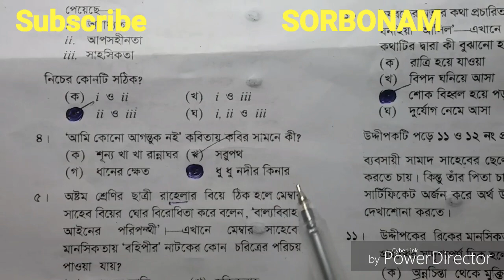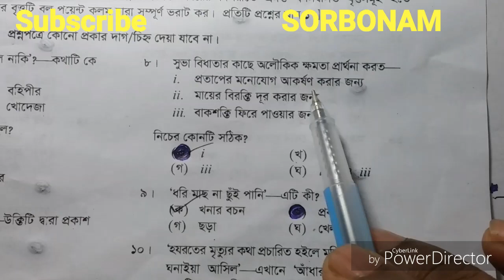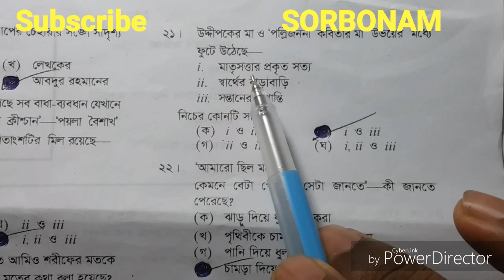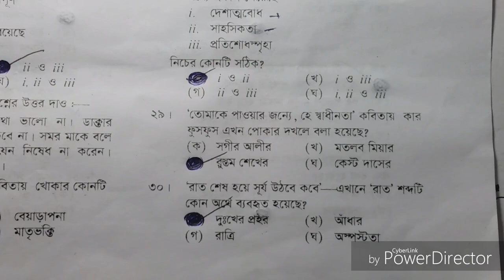SSC Bangla 1st Dhaka Board Question 2019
SSC Bangla 1st Final Suggestion 2019 | SSC syllabus
SSC Bangla 1st Paper Suggestion 2019 has been found on my website. SSC Bangla 1st Paper Short Suggestion and Question Patterns also found this site. Every student wants to better result in SSC 2019. So you can download Bangla 1st Paper Short Suggestion from my website. JSC Bangla 1st Paper exam will be held on 1st February 2019. SSC candidates need good guidelines from my site and they need the best suggestion before the exam. For this reason, I solve a good and better suggestion for SSC candidates 2019.

Dear student of SSC candidates following my suggestion and download suggestion my website. Bangladesh all education board SSC Suggestion 2019 all subjects have been found on my website. SSC Examination will start on 2nd February 2019 and continue up to 4th March 2019. The Bangladesh Education System and Structure have 3 major Level.
ssc bangla 1st paper syllabus 2019

ssc bangla 1st paper question 2018

ssc bangla 1st paper question 2017 dhaka board

ssc 2017 bangla 1st paper question

ssc bangla 1st paper question 2018 dhaka board

bangla syllabus for ssc 2019

ssc bangla 1st paper syllabus 2018

Bangladesh Education System three levels are as follows Primary level, Secondary level, and Higher Secondary level. I am Sharing SSC Exam suggestion 2019 all subject all Education Board in Bangladesh. This is Totally Short and 90% Common and short Suggestion for SSC examination 2019.

Here we will publish all subjects and all groups Suggestion and Question Patterns of SSC Exam 2019. Bangladesh Secondary School Certificate exam will start recently. Bangladesh all public education boards SSC Bangla 1st Paper are eligible so you can download SSC Bangla 1st Paper suggestion my website. Every student wants to better result in SSC 2019. So you can download Bangla 1st Paper Suggestion from my website.
সমাসের প্রকারভেদ,সমাস pdf,সমাস নির্ণয়,কর্মধারয় সমাস,ব্যাসবাক্যসহ সমাস নির্ণয়,সমাস নির্ণয় কর,ব্যাসবাক্য সহ সমাস,সমাস নির্ণয়ের কৌশল,
কারক,অধিকরণ কারক,নিমিত্ত কারক,কারক ও বিভক্তি অনুশীলন,কারক ও বিভক্তি প্রশ্ন,কারক চেনার সহজ উপায়,
কারক ও বিভক্তি উদাহরণ,
সংস্কৃত কৃৎ প্রত্যয়,
কৃৎ প্রত্যয় কাকে বলে,
কৃৎ প্রত্যয় সাধিত শব্দ,
সংস্কৃত প্রত্যয়,
প্রকৃতি ও প্রত্যয় মনে রাখার কৌশল,
প্রত্যয় অর্থ,
সংস্কৃত কৃৎ প্রত্যয়,
গুরুত্বপূর্ণ প্রকৃতি প্রত্যয়,
প্রত্যয় কাকে বলে,
সমাসের প্রকারভেদ,
সমাস নির্ণয়,
কর্মধারয় সমাস,
ব্যাসবাক্যসহ সমাস নির্ণয়,
সমাস নির্ণয় কর,
ব্যাসবাক্য সহ সমাস,
ssc english grammar,
ssc english important question